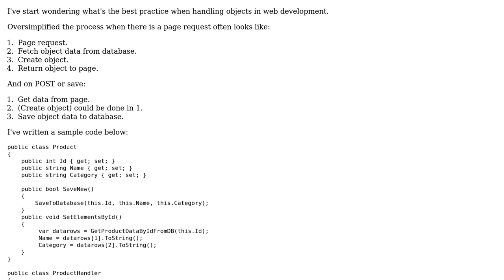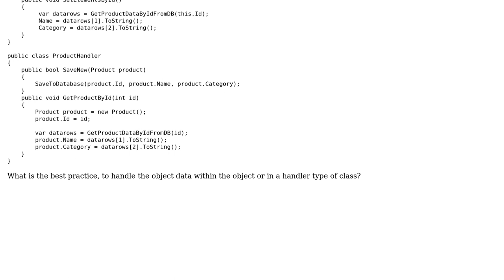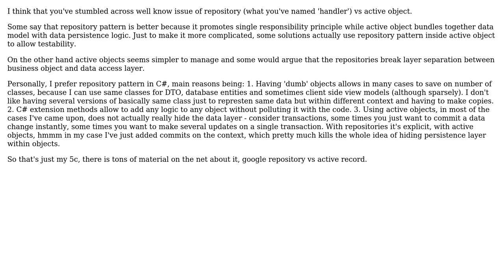Software Engineering: Handle object in handler or inside object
With thanks & praise to God, and with thanks to the many people who have made this project possible! | Content (except music & images) licensed under CC BY-SA | Music | Images & others | With thanks to user Lukasz Zwierko user gnat user AsusT9 and the Stack Exchange Network Trademarks are property of their respective owners. You are responsible for your own actions.